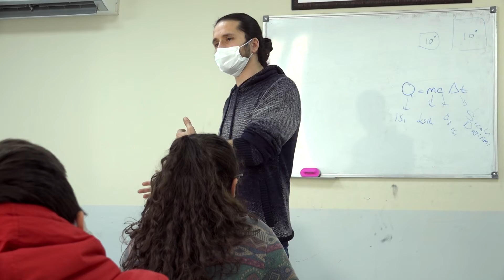Aziz Nesin BEM’de hızlandırma kursları başlıyor